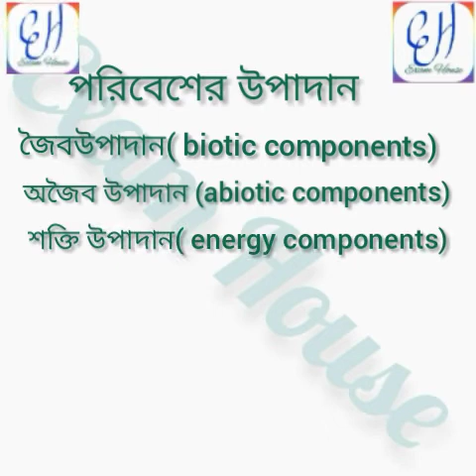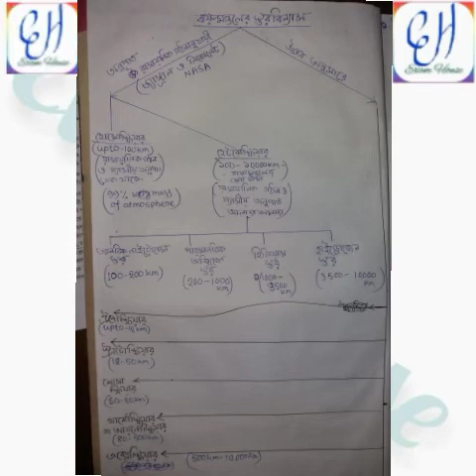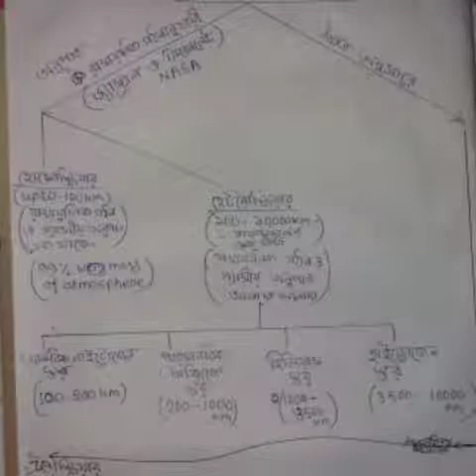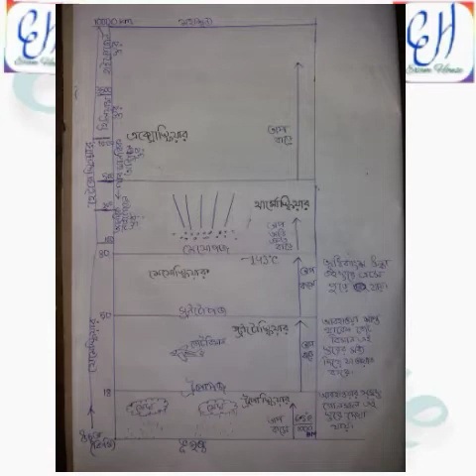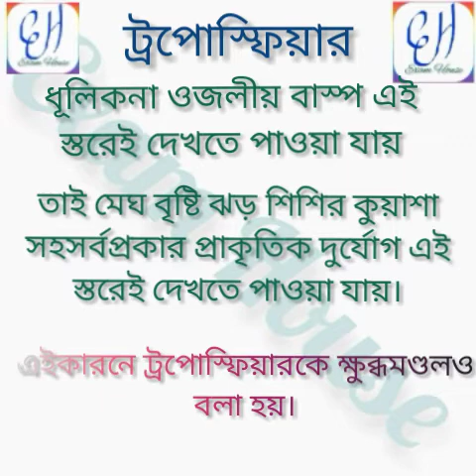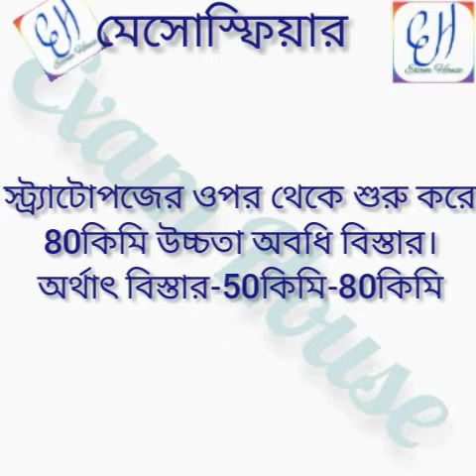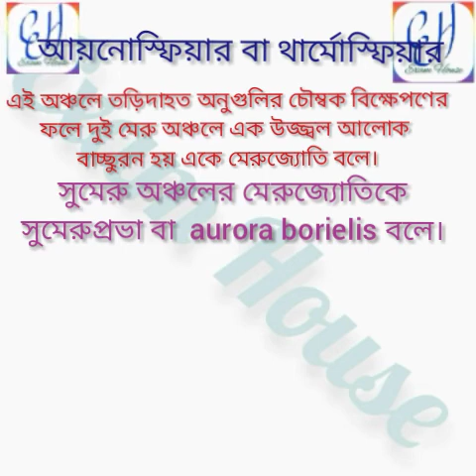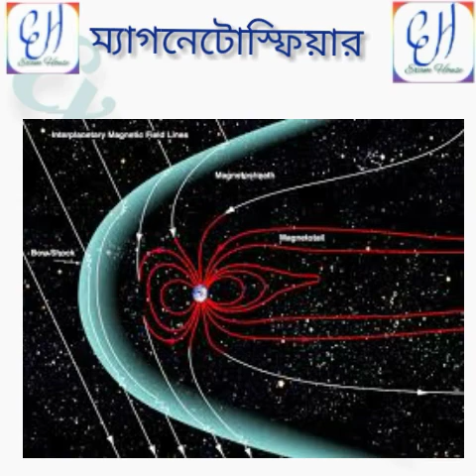।। পরিবেশ বিজ্ঞান ।। বায়ুমণ্ডলের স্তরবিন্যাস ।। EVS ।। Atmosphoeric Layers ।। Competitive exam ।।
আমাদের ফেসবুক পেজ : ExamHouse

আমাদের টেলিগ্রাম চ্যানেল : BhimpurStudyPoint